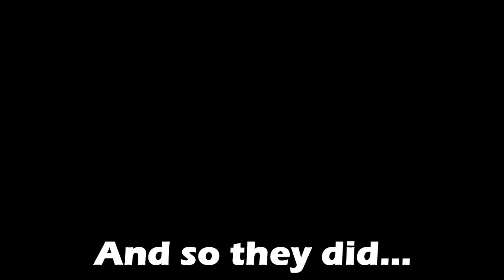Superman64 #3 - SuperPetter vs. Ringer (feat. AdrianDX & Pål)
Twin-Stick Gamers er:
Rasmus (Metrolf)
Petter (Painjoiker)
Odin (Djshink)

Introsang komponert av Petter, og spilt inn av Henrik Fortun og Øystein Helland, med brøling av Henrik, Petter og Rasmus.